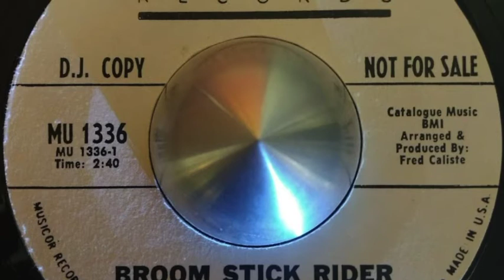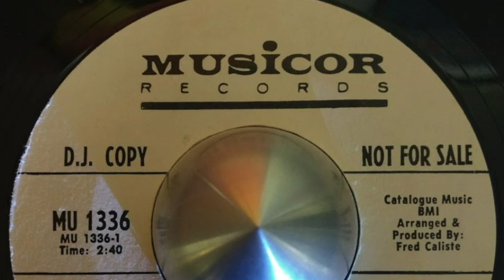Speedy Cal Broom stick rider